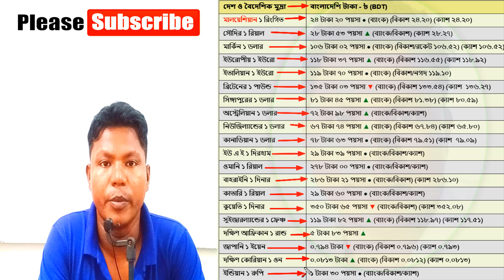৯ই মে আজকের টাকার রেট কত | Ajker Takar Rate Koto |সৌদি রিয়াল আজকের রেট | মালয়েশিয়া/দুবাই/ওমান/কুয়েত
আজকের টাকার রেট কত | Ajker Takar Rate Koto | সৌদি রিয়াল আজকের রেট | মালয়েশিয়া/দুবাই/ওমান/কুয়েত ৯ই মে ২০২৩ || AKUL Content Creator Bangladesh

মুল আলোচনাঃ-
১ রিয়াল = কত টাকা,
How to check UAE Dirham to bangladeshi taka,ইউরোপ মহাদেশের কোন দেশের টাকার মান কত বাংলাদেশী টাকায় | European continent money Bangladeshi Taka
সৌদি,উমান,দুবাইয়ের আজকের টাকার রেট বেড়েছে | Saudi riyal rate today,How to check Bahraini Dinar to bangla taka,how to check Singapore Dollar to bangla taka
Currency Rate Today || Western Union Online FX|| Send a Money Transfer | Foreign Exchange,how to check United States Dollar to bangla taka,Givinig Bangladesh taka to Pakistani Sabziwala Social experiment | how to check Qatar riyal to bangla taka,how to check Malaysian Ringgitto bangla taka,How to check UAE Dirham to bangladeshi taka,howto check Kuwaiti Dinar bangla taka,How to check Jordanian Dinar to bangla taka,how to check New Zealand Dollarto bangla taka,Fact Check: Has Indian Rupee Fallen below Bangladeshi Taka for first time in 72 Years?,INSIDE THE MONEY MARKETS OF AFRICA - SOMALILAND,how to check Saudi Riyal to bangla taka//13446,Top 20 Largest Economy in Asia | Ranking 2022 | Fastest Growing Economy in Asia | Countries by GDP,How Much MONEY Is Needed to RUN A SHIP,Bangladesh 🇧🇩 2 Taka (bird issue) unc 2010,Is Banglade
First Impressions of DHAKA, BANGLADESH Travel Vlog বাংলাদেশে বিদেশিরা,
AED To PKR Today Rate Nepal India end Bangladesh dirham live Rate,
Italy Schengen Visa application Full process | Business Visa,
I Tried to Exchange $100 in Venezuela. I Failed,
Dubai dirham Rate today in Pakistan India end Bangladesh Nepal Exchange live rate,
Strange denominations: Bangladesh 60 taka banknote,
dirham Rate in Pakistan today India Bangladesh today dirham live Rate UAE currency,
Paypal To Bkash Money Transfer 2021 || paypal dollar buy-sell site || bd app solution,
how to check Maldivian Rufiyaa to bangla taka,